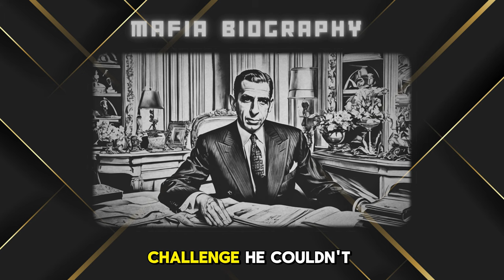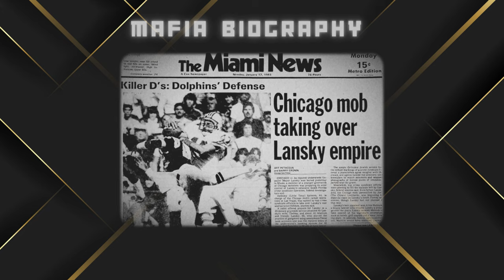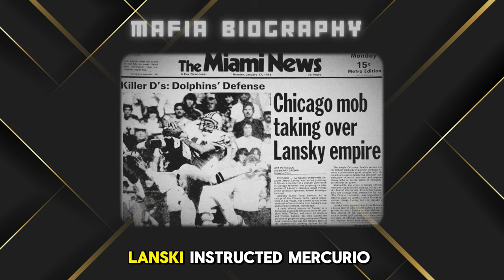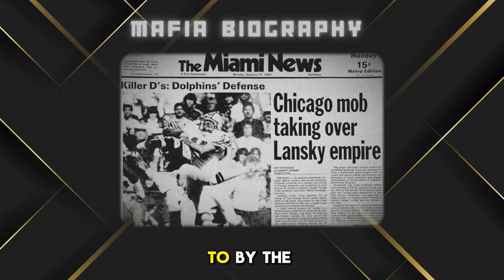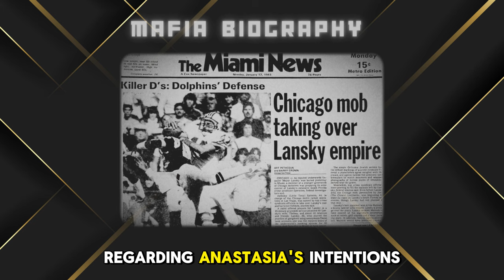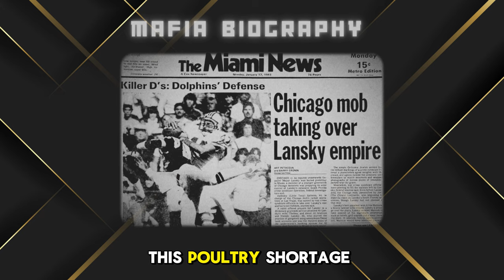Why You Don't Know About Meyer Lansky Mafia? | The Casino King of Crime!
Discover the captivating tale of Meyer Lansky, the legendary mob boss who built his empire on integrity and fair play in the ruthless world of prohibition-era gangsters!

From fleeing persecution in Russia to controlling New York's underworld, Lansky's life is a gripping saga of power, loyalty, and betrayal.

Watch now to unravel the secrets behind Lansky's rise to become the quiet godfather of gambling, and how his legacy shaped the mob's influence in America.

Plus, delve into Lansky's daring exploits during World War II and his pivotal role in revolutionizing Cuba's casino industry!

Don't miss out on this epic journey through the life of a true mafia legend! 🌟💼💵